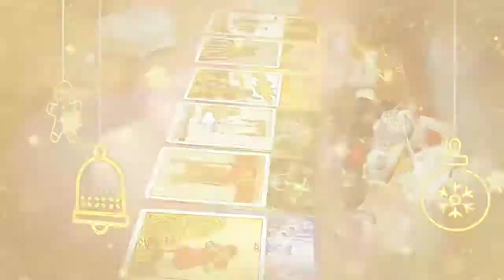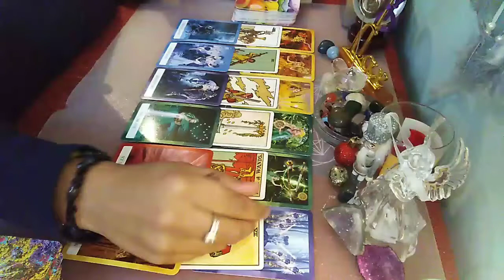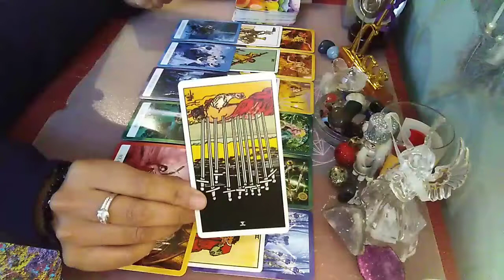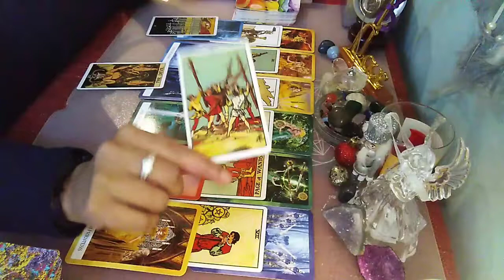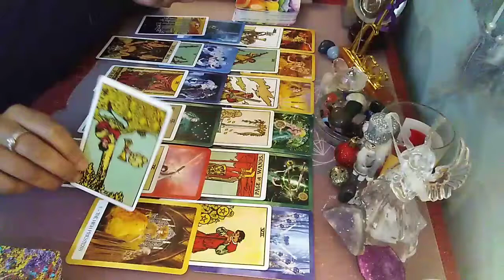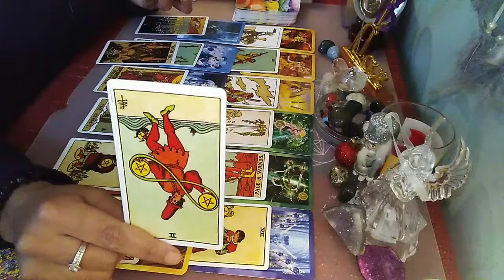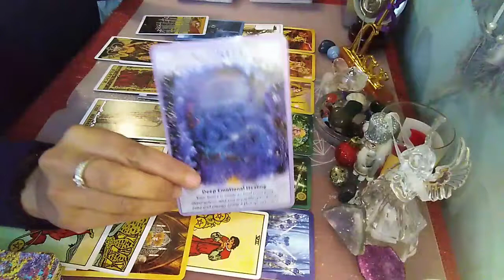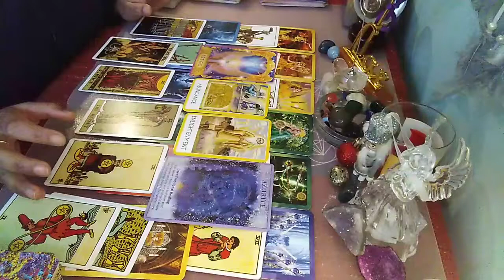TAURUS |🎁 BONUS READING 🎄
Instagram: @Oracle Angel 11:22
Facebook: @Oracle Angel 11:22

Decks used
1. Chakra wisdom Tarot deck
2. Rider Waite tarot deck
3. Angel answers oracle deck
4. Crystal Angels oracle deck
5. Chakra oracle deck